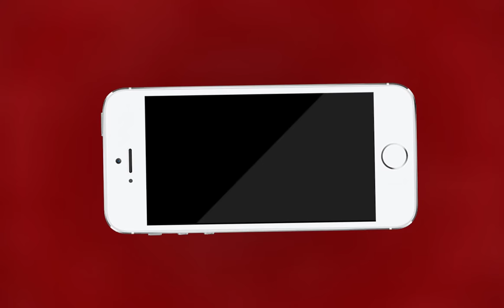AJMER NEWS | पुष्कर गुर्जर समाज का ऐतिहासिक फैसला के बाद भी बावनी जारी | MTTV INDIA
पुष्कर गुर्जर समाज का ऐतिहासिक फैसला के बाद भी बावनी जारी
अखिल भारतीय वीर गुर्जर समाज सुधार समिति ने सामाजिक कुरीतियों के खिलाफ सौंपा ज्ञापन
जिला कलेक्टर से सामाजिक कुरीतियों के खिलाफ कार्रवाई करने की माँग
ज्ञापन देकर माँग की कहा- सामाजिक कुरीतियों पर लगे अंकुश
बाल विवाह पर लगे पूरी तरह से रोक